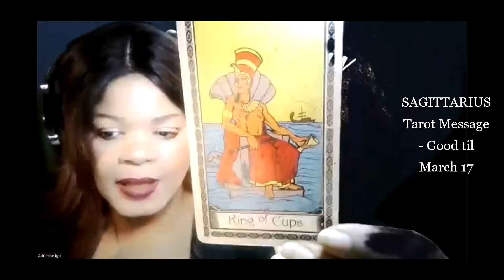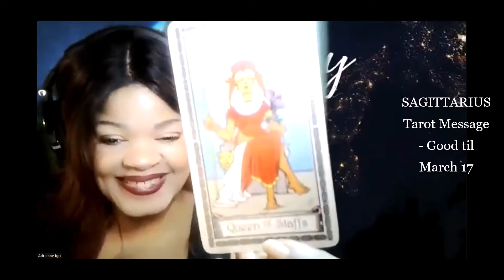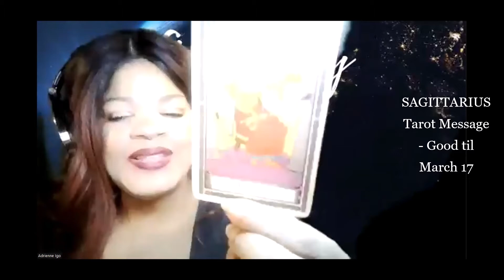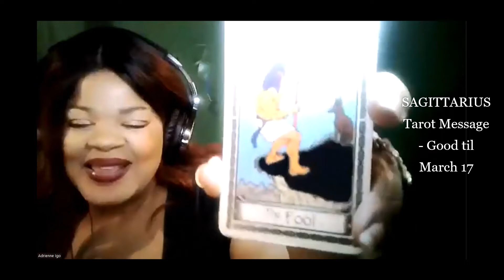SAGITTARIUS TAROT MESSAGE - 3/2/22 -3/17/22 - MEN MAY HELP AND SUPPORT YOU!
SAGITTARIUS TAROT MESSAGE - 3/2/22 -3/17/22 -  MEN HELP AND SUPPORT YOU. YOU MAY HAVE TO CHOOSE JUST ONE!

Astrology A Look Inside can help.